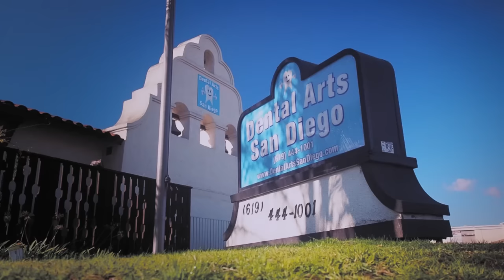Complete Dental Transformation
Dental Arts San Diego specializes in all kinds of dental transformation procedures. Depending on your needs, we can recommend one that will benefit you the most. If you have missing teeth or have them in conditions where restoration isn’t an option, we can help transform your smile into one that you’ll fall in love with! We are located at 707 Arnele Avenue, El Cajon, CA 92020.